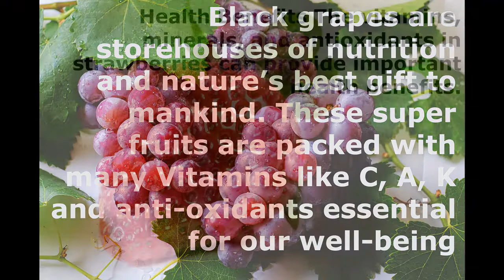fruits that can change your life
healthy diet to boost your immunity.fruits to regain your energy